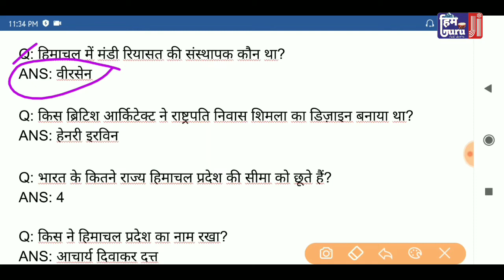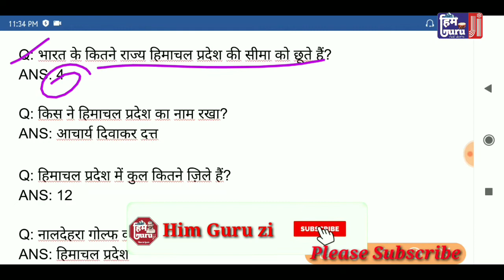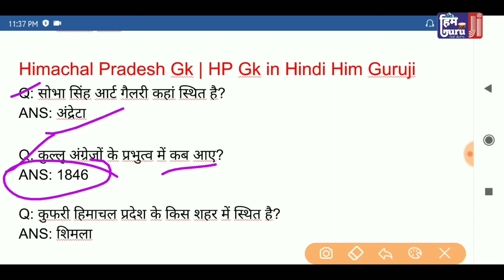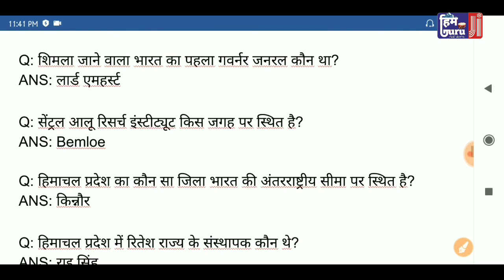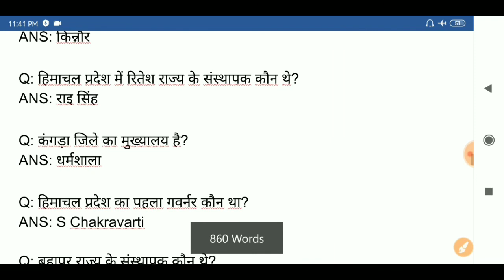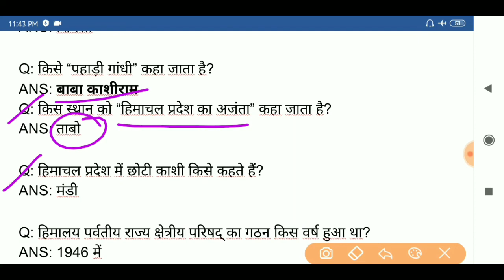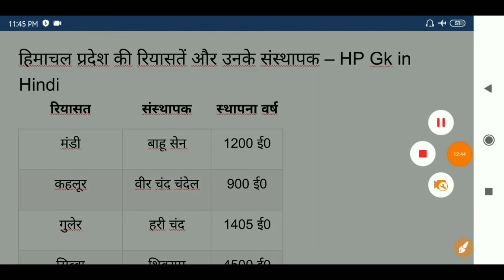हि० प्र० के कुछ महत्वपूर्ण प्रश्न | HP GK For HP police And Forest Guard Exam | Important question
हि० प्र० के कुछ महत्वपूर्ण प्रश्न

 HP GK For HP police And Forest Guard Exam

Important question